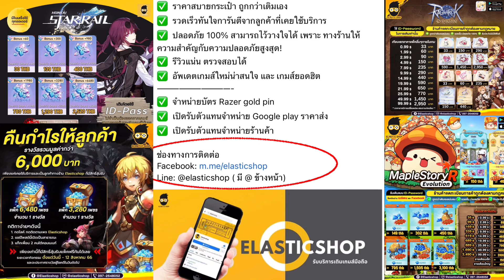Shield hero rise แจก5Code กล่องแดงกับไข่ทองหาจากไหนคับ สุ่มSr ฟรีทุกวันคับ